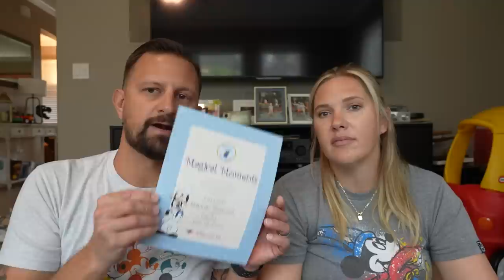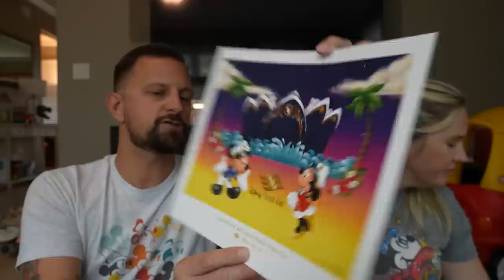Disney Wish Very Merrytime Cruise! | Leaving The Ship, Haul & Was Concierge Worth it?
In today's vlog we leave the Disney Wish, it was a sad day but we had a really great time on the cruise! We have a quick breakfast in the concierge lounge before leaving the ship. Then we head to the carwash for our last day of the cruise tradition. Once we get home we show you our souvenir haul and talk about if we thought our concierge room was worth it or not. We also answer you questions about the Castaway Cay 5K. We hope you enjoyed this festive cruise series!